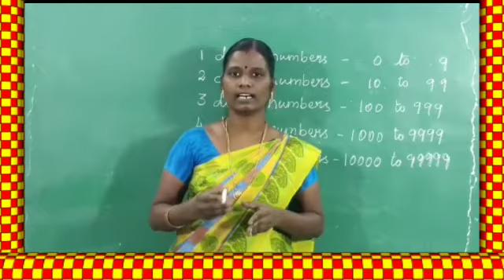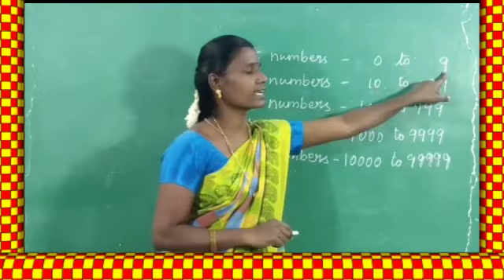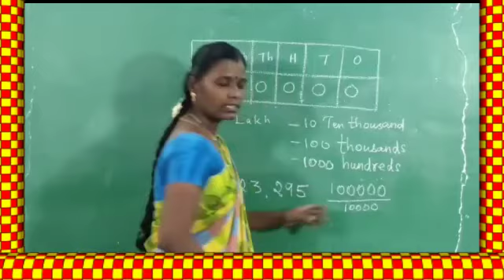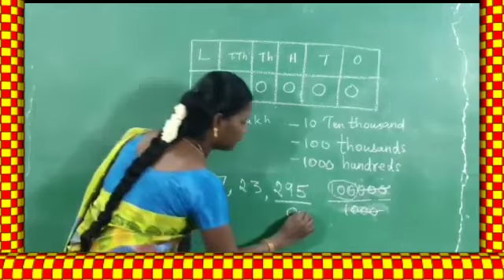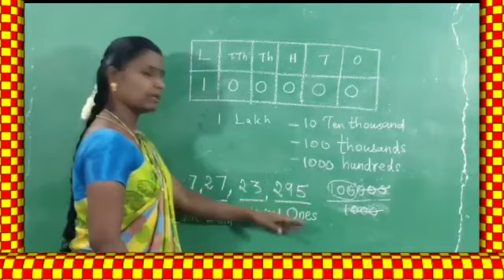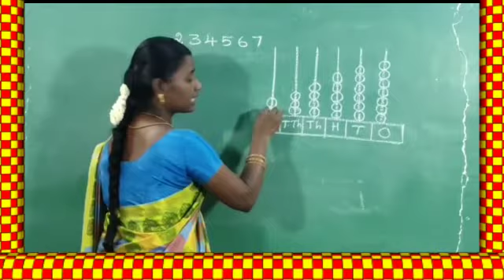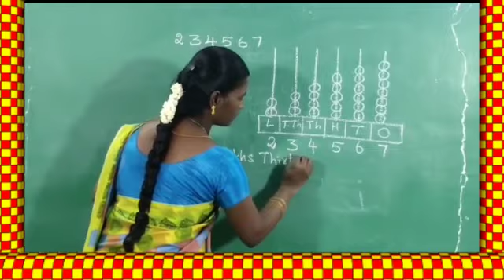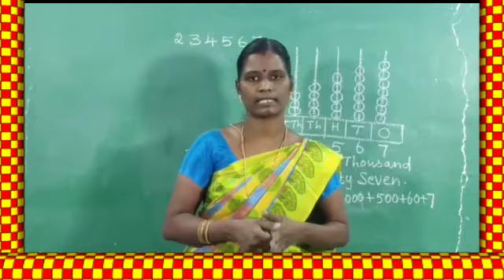V std - Maths ( Numbers )